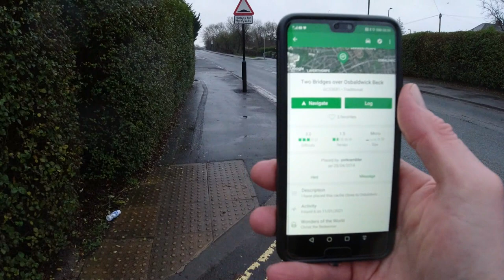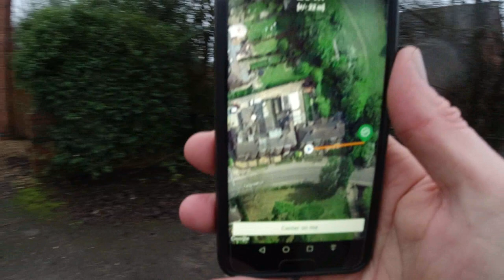Geocaching UK - Two Bridges Over Osbaldwick Beck in York (Spoiler Alert)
This is one way to get some exercise during lockdown, a geocache hunt.
And this was a tough one to find!